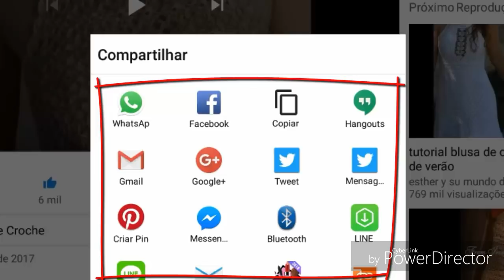DIY CROCHET BARRADINHO EM MOTIVO PARTE 2 HD